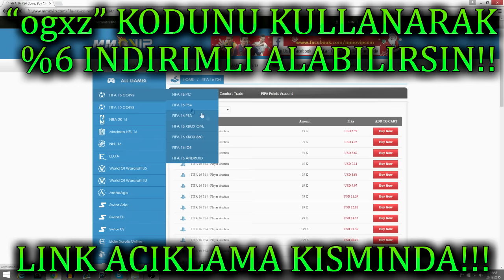FIFA YOUTUBE TARIHINDEKI EN BUYUK FAKE PAKETLER/DRAFTLAR ve FAZLASI!! (W2S/miniminter/ChrisMD++)